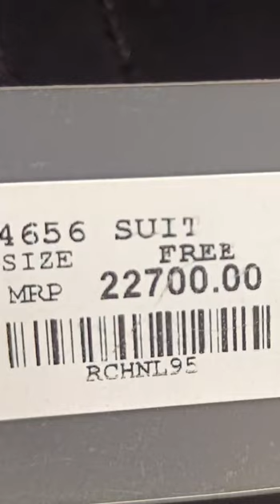Groom Wear in Amritsar | Wedding Suits in Amritsar | Janaab By Ravi : Party wear Tuxedos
Address : M.M.Malviya Road, opposite Company Bagh gate, Near Art Gallery, Amritsar, Punjab 143001.

wedding suit for men
wedding suit for men near me
wedding suit for mens to hire
mens wedding suit price
mens wedding suit ideas 2021
men's wedding suit ideas
wedding suit ideas 2021
men's spring wedding suit ideas
average cost of men's suit for wedding
latest mens suit designs for a wedding
latest mens suit designs for a wedding 2021
latest mens suit designs for a wedding 2019
latest men's suit designs for a wedding 2022
mens suit for a wedding
mens suit for a wedding guest
mens suit for a beach wedding
best mens suit for a wedding
mens grey suit for a wedding
best colour for men's suit for wedding
men's linen suit for beach wedding
best men's suit for summer wedding
light blue men's suit for wedding
where to buy men's suit for wedding
men's grey linen suit for beach wedding
best men's suit for wedding guest
how to buy a suit for a wedding
men's coat suit for wedding
what color men's suit for summer wedding
how to wear a suit to a wedding
how to choose a suit for your wedding
how to suit up for a wedding
latest men's suit designs for a wedding 2021
latest suit design for men's wedding in india
latest suit design for men's wedding
dashiki men's suit for wedding
latest men's suit designs for a wedding 2019
how to measure for a wedding suit
flower for men's wedding suit
men's suit for fall wedding
men's suit ideas for wedding guest
men's suit for summer wedding guest
mens navy wedding suit ideas
men's white linen suit for beach wedding
flower on men's suit for wedding
men's summer suit for outdoor wedding
men's suit for wedding party
mens wedding suit near me
mens beach wedding suit ideas
men's suit for wedding reception
what color suit is appropriate for a wedding
red suit price
men's suit for black tie wedding
what color men's suit for wedding
mens 3 piece suit for wedding
3 piece suit wedding price
3 piece wedding suit ideas
can you wear a 3 piece suit to a wedding